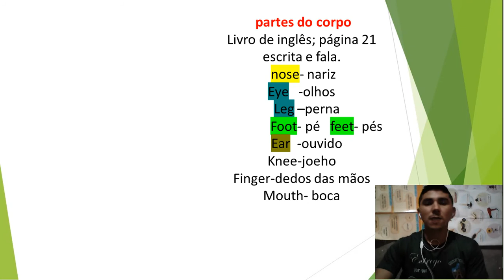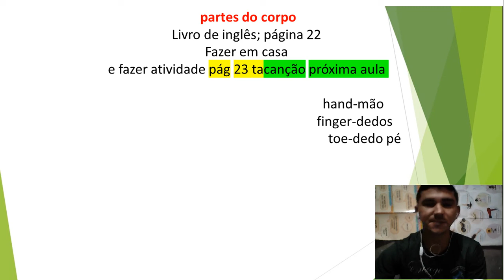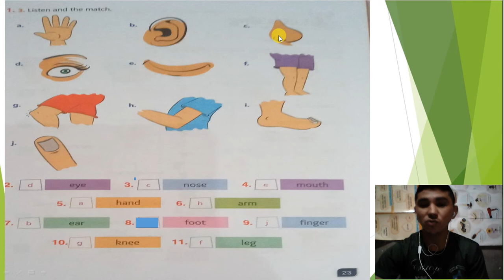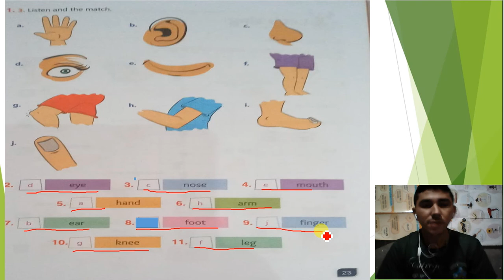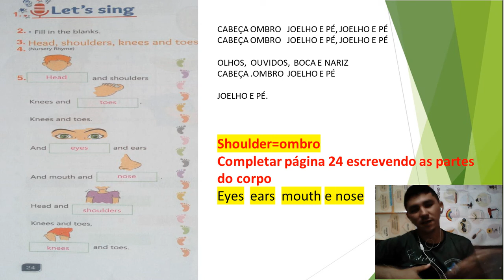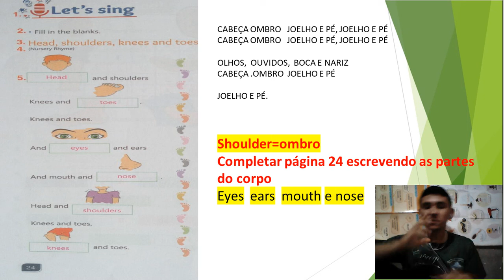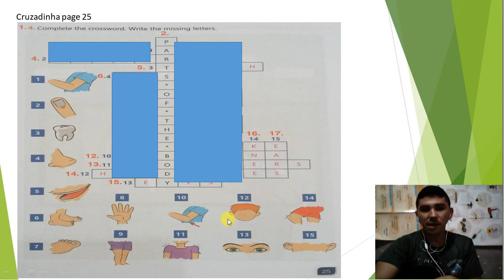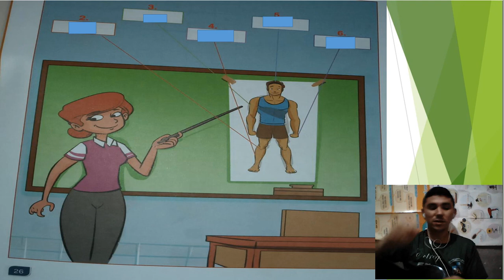4° ANO INGLÊS PARTS OF THE BODY ATIVIDADE CASA PAGE 25 E 26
4° ANO INGLÊS PARTS OF THE BODY ATIVIDADE CASA  PAGE 25 E 26